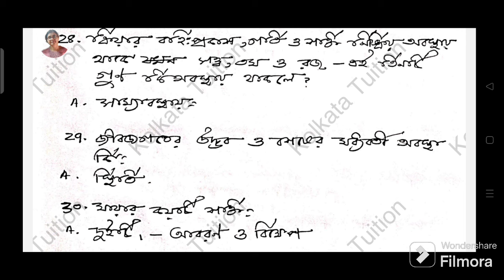Cu Philosophy Honours Semester 6 (DSE-B-2-a & DSE-B-2-d) 1 mark important short question answer mcq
Cu Philosophy General Semester 6 DSE-B-2-a Vivekananda & DSE-B-2-d Gandhi important saq 2024

Cu Semester 6
Cu Philosophy
Cu Semester 6 Philosophy
Cu Philosophy Semester 6